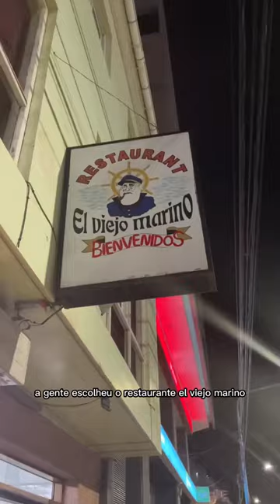Dica em Ushuaia#caranguejo gigante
Dica em Ushuaia
Centolla caranguejo gigante